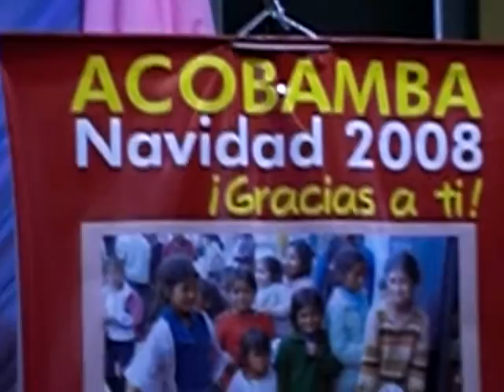actividad por acobamba....